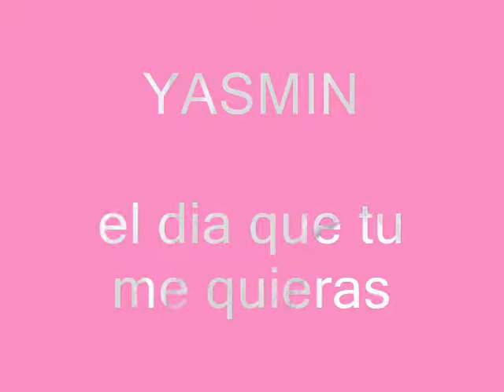EL DIA QUE ME QUIERAS YASMIN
LOS INVITO  A  BAILAR ESTE TEMA INMORTAL